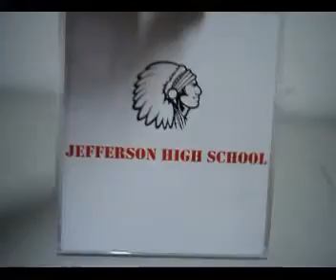Class Reunion Gifts:Reunion CD Box Calendar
Class Reunion CD Box Calendar, 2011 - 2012 available, can be customized to start the month following the class reunion. CD Box Calendar marked with all Federal Holidays. We have over 150 stock mascot clip art graphics to choose from.